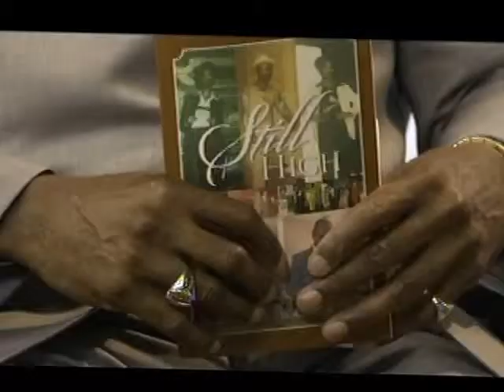Influence of Social Structure on Human Development, Dr. EKSanford2NEW